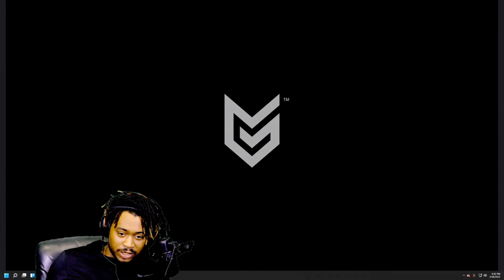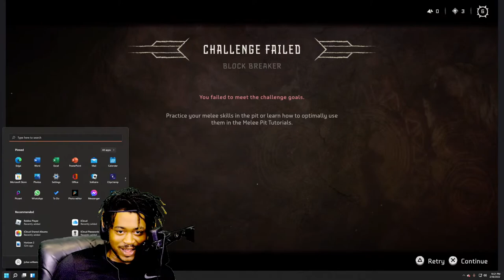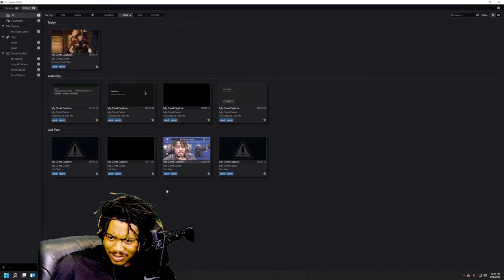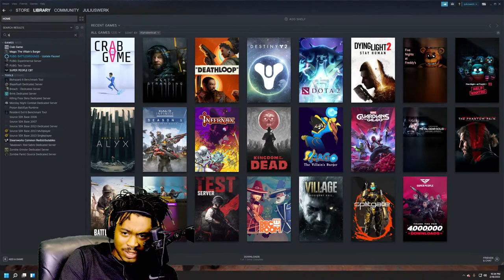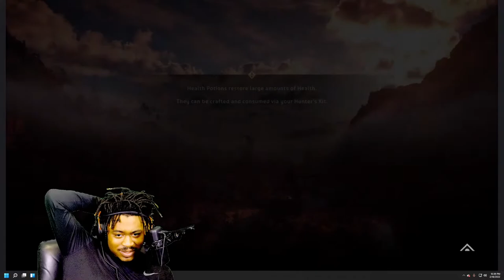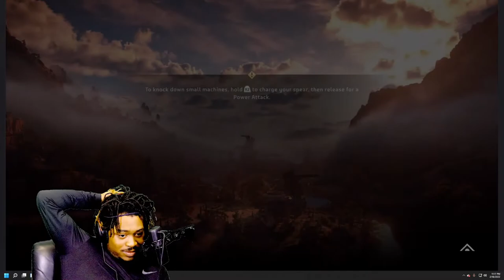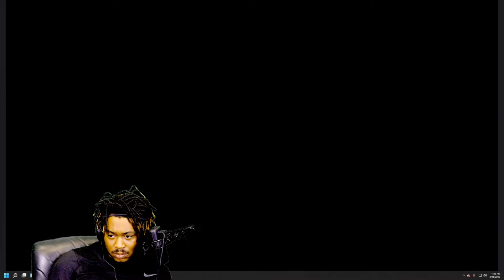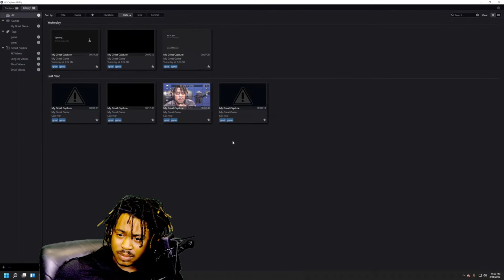Horizon Forbidden West | Early Story Mode | PS5 4k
Follow me on All social media @jwillplay